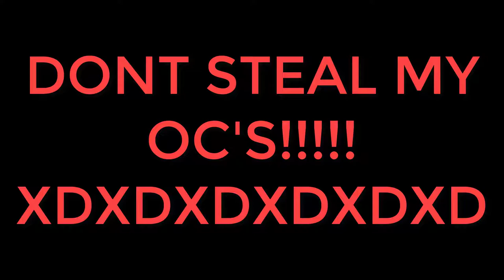Queen of Snakes- Inaudible Screeching ft. Brintey Spreas (Music Video)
The music video of Inaudible Screeching ft. Brintey Spreas taken from Spiritual: The Visual Album.